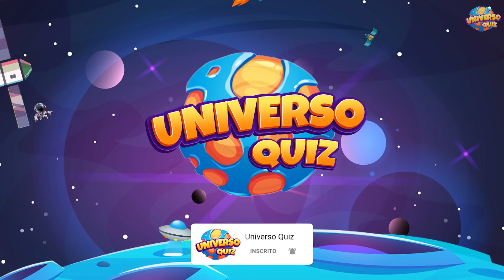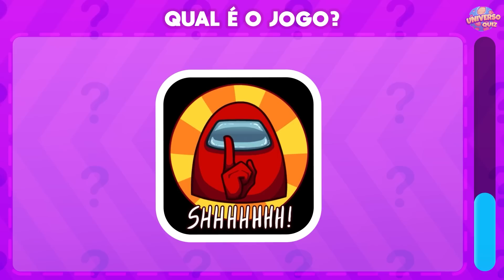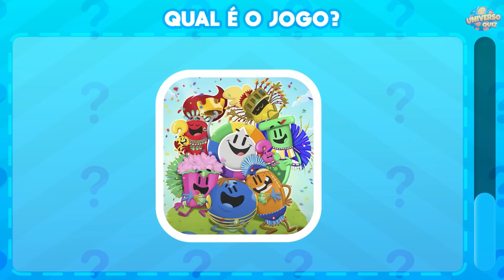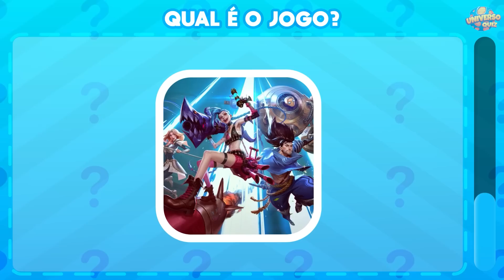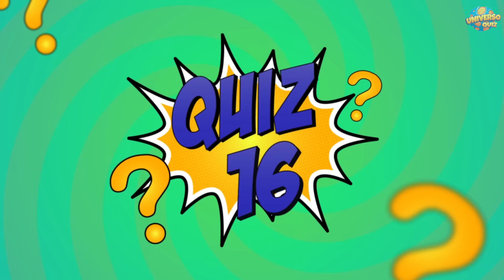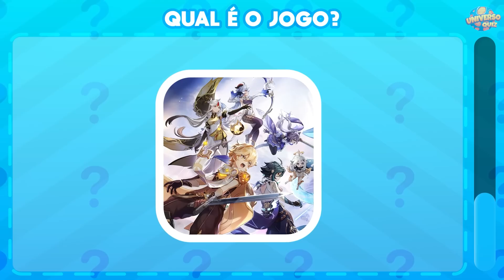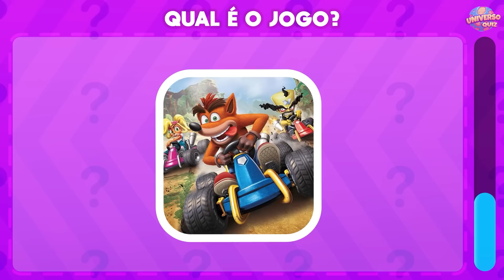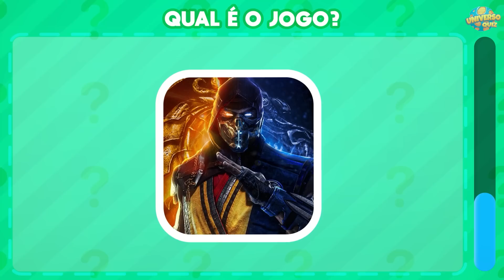ADIVINHE O JOGO PELO LOGOTIPO 🎮 Adivinhe os Jogos para Celular Através dos Logos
Você conhece os logotipos dos jogos para celular?

Nesse desafio, você terá que adivinhar as logos dos games mais famosos para celular. Serão 27 logos, teste seus conhecimentos, memória e atenção e no final me diga nos comentários seus resultado!